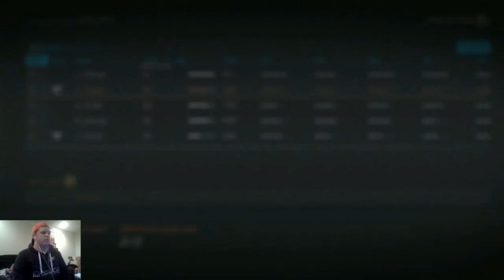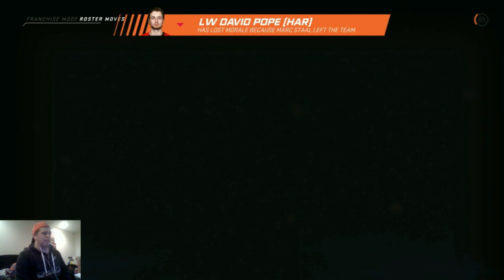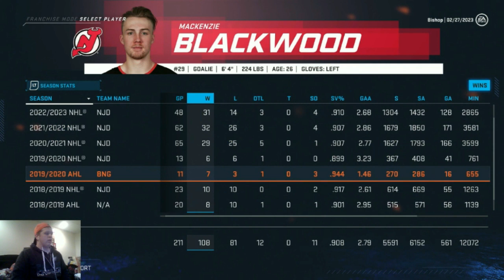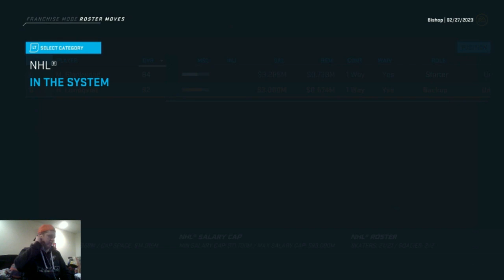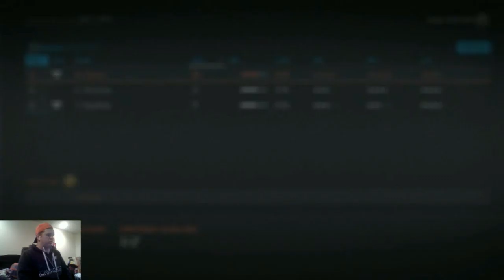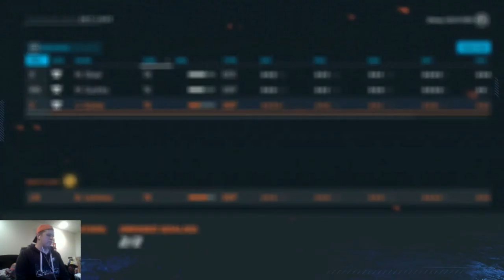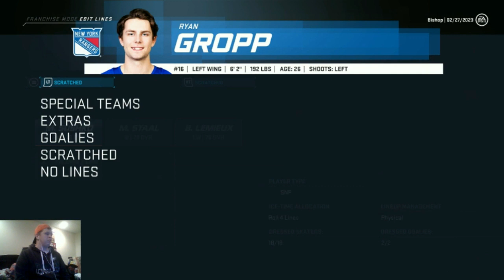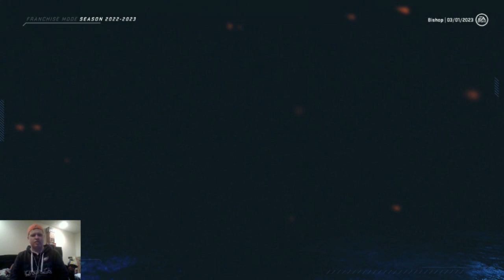NHL 20 Franchise Mode | New York Rangers | EP50 | Trading For HOF Players At The Deadline (S4)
The Rangers are good. But they can be better in their push for the playoffs. Do they have the assets to make the trades for these players?

Kakko Vs. Hughes Matchup
7-5